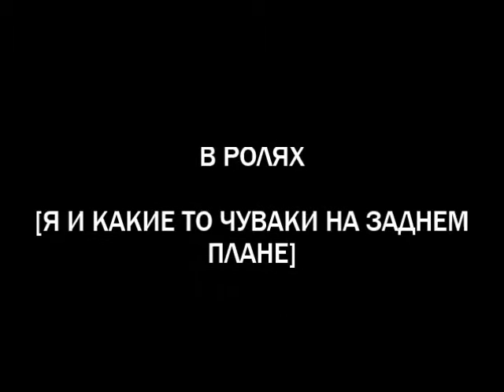enter sandman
строго не судить. без репетиций и дублей. просто свободная минута и гитара под рукой..